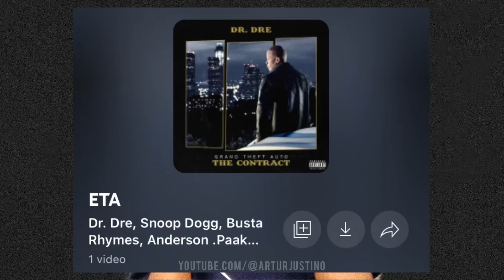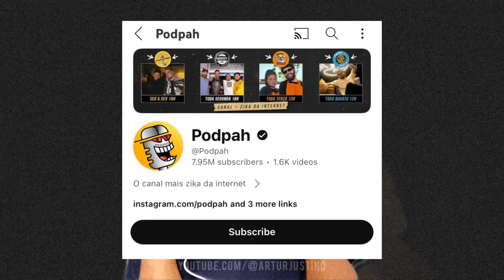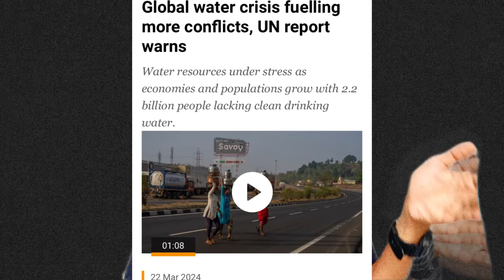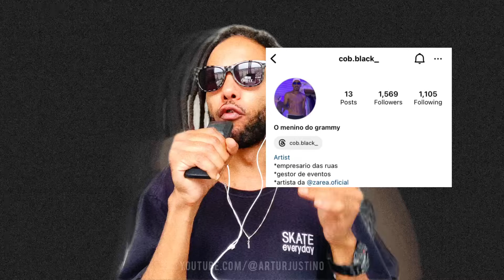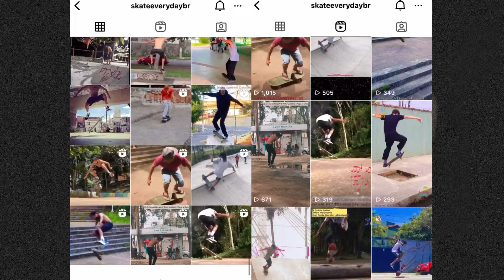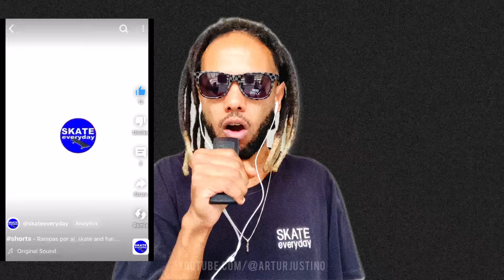Castify #020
Castify episódio 20 ___
O melhor podcast de música.
Celebs, informativos e SAC.

subject: mc menor savoy novo funk safra música não basta sonhar;

dr dre música eta com snoop dogg, influênciou kendrick lamar, eve, busta rhymes, silk sonic;

igão e veigh n vou atender podpah feats mítico ​⁠@Podpah ;

helio de la peña show preto de neve standup comedy sampa campinas belo horizonte rio de janeiro nosso comedy club paródias;

serviços públicos: falta de água no mundo 2 bilhões de pessoas, preservar mananciais, guerras na africa;

sac do insta arturjustino_ : áudio do cob black cob.black ​⁠@cobblack6039 ​⁠​⁠ : música drill
mano roger 011 pega a dica ​⁠@Manoroger011 ,
SKATEeveryday @skateeveryday ​⁠​⁠ cem por cento skate @CemporcentoSKATE_ testemunhal, ​⁠@ipoucas skateboarding.

host:
artur ju$tino - ​⁠@arturjustino
zikaslaine - 👩🏽‍💻

Castify ​⁠​⁠​⁠@arturjustino